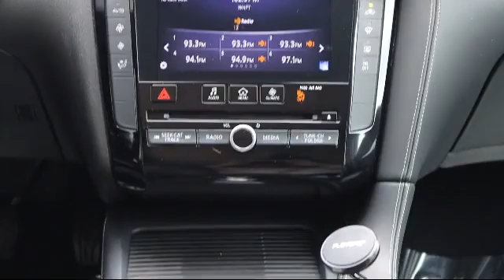2019 INFINITI QX50 LUXE St. Petersburg Tampa Clearwater Bradenton Palm Harbor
2019 INFINITI QX50 LUXE Stock Number: H876542 Vin:3PCAJ5M10KF131399.